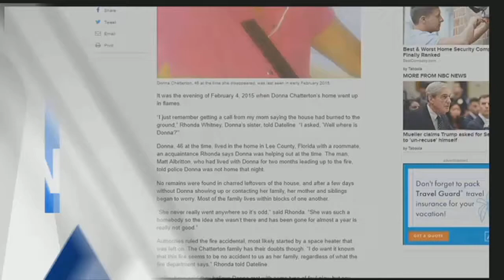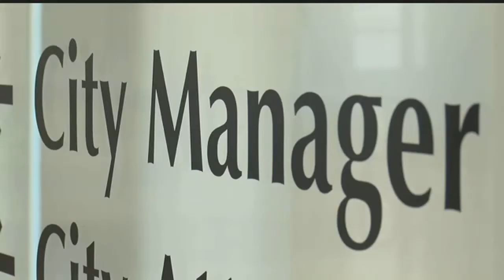City manager releases proposal for spending Cape Coral's 2020 budget